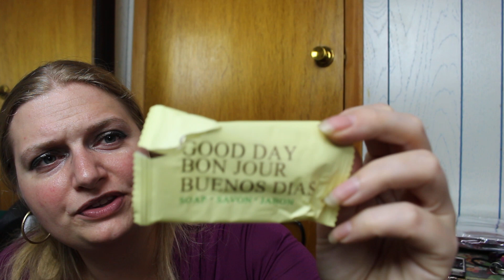My empty items September 2018